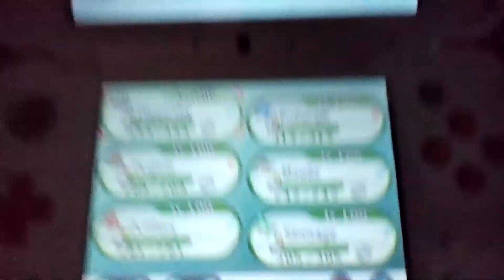Pokemon Y Shiny Hunting Episode 83 Rotom Part 2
My Files I Dont Mind Sharing:
Questions Asked In The Video:

I explained in the part 1 of this video why this episode was in two parts so yeah sorry again!